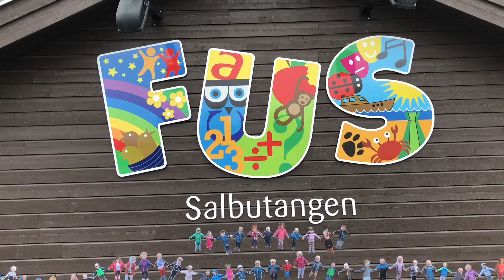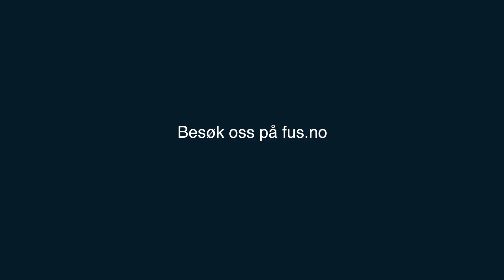Salbutangen FUS barnehage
Salbutangen FUS barnehage i Larvik kommune.